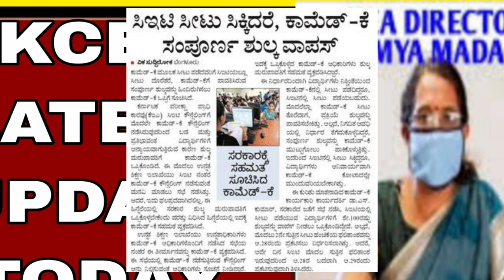KCET 2022 LATEST UPDATE|BIG NEWS OUT|students solution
Upi id:hatersvtu@ybl